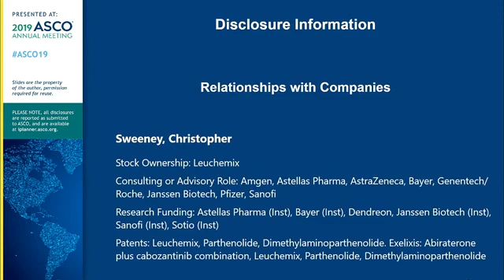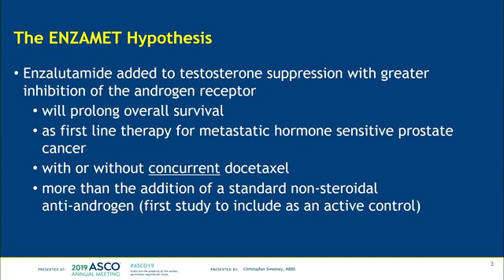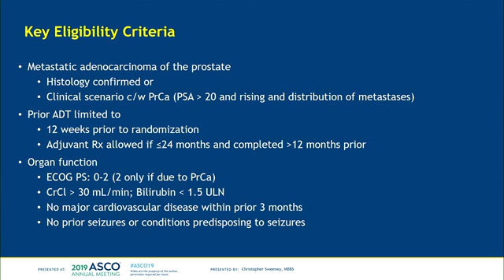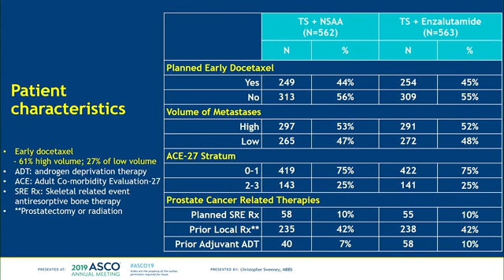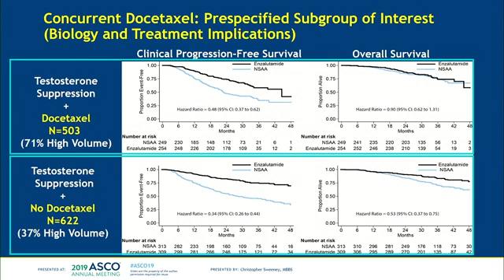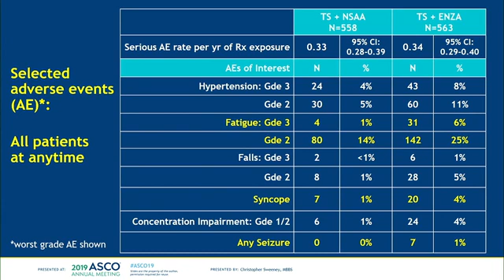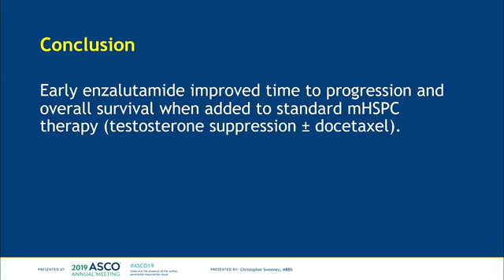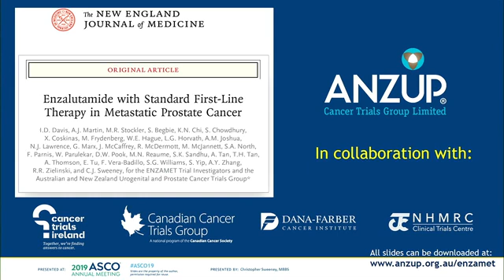ASCO 2019 ENZAMET (ANZUP 1304) Trial results Plenary presentation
Overall survival (OS) results of a phase III randomized trial of standard-of-care therapy with or without enzalutamide for metastatic hormone-sensitive prostate cancer (mHSPC): ENZAMET (ANZUP 1304), an ANZUP-led international cooperative group trial.

Presented by Prof. Christopher Sweeney on 2 June 2019.